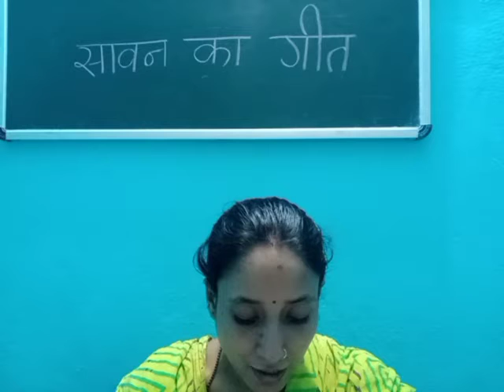वर्ग-२, विषय- हिंदी रिमझिम भाग-२, पाठ-६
सावन का गीत